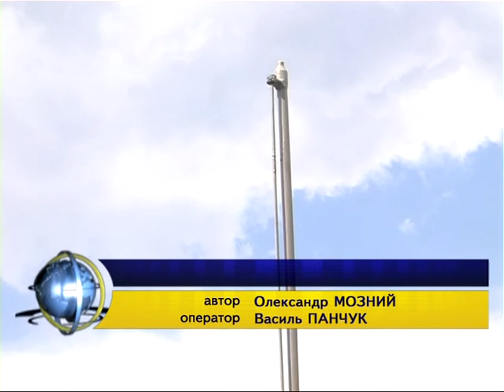Вандали на кладовищі Тернопіль